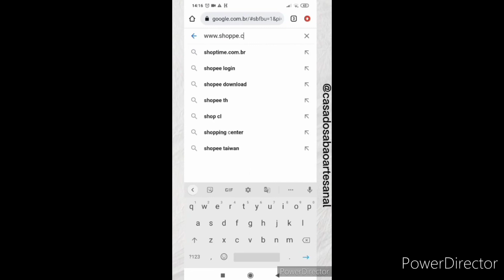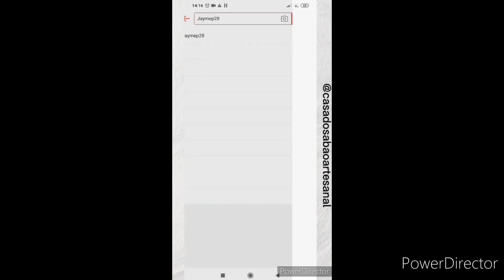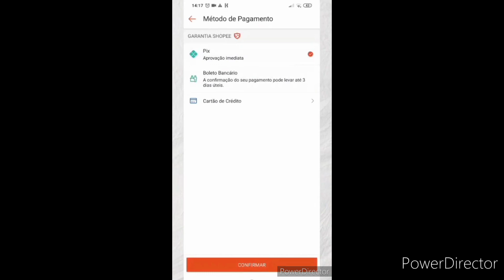A FACILIDADE PARA COMPRAR NA LOJA CASA DO SABÃO NA SHOPEE